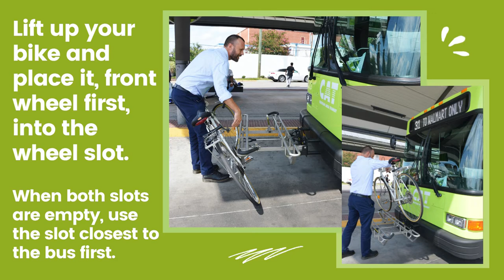How to use a CAT Bike Rack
Learn how to use a CAT Bike Rack.